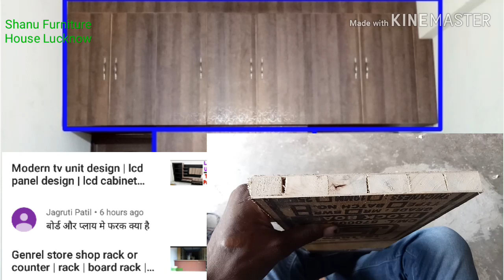Differenc between board and ply | बोर्ड और प्लाई मे अन्तर । plyboard and block board Differnce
Product Catalogue ---

Click link and Buy double bed and dressing table and other items

Use Cupon for 400 rs Discount
Cupon code - YOUTUBE400

In this video Differnce between block board and plyboard,
Plyboard and block board difference,

Shanu Furniture House

All work of furniture  like modular kitchen, wardrobe, almirah, showcase, Dressing table,  double bed,  single bed etc. and Also carpenter in Lucknow

Selling Price
Near By 10 kilo miter Free Delivery

Anyone interested please call or message
Vigyan khand gomti Nagar Lucknow

Near by sahara hospital, Bharwara crossing, loyala public school, amity road gomti nagar Lucknow uttar pardesh india

शानू फर्नीचर हाउस  -
       ‎भरवारा, गोमती नगर लखनऊ
    ‎हमारे यहां  किचन , बेड, अलमारी, सिंगारदान, दिवान, शो केश, ‎चौखट, पल्ले, खिड़की, रैक, काउंटर, दुकान, ऑफिस फर्नीचर , और अन्य लकड़ी के काम  होते है।

 Modular Kitchen
 ‎Pink Colour sunmica (surmica)
 ‎With Basket Corner

Dual Colour sunmica with chimny
And Corner Kitchen

Bed deewan bed
Dining Table
Study table
Dressing Table
Counter
box bed
stole
drwaja
Palle khidki choukhat  Frame, window
lakdi ka darwaja  choukhat
 wardrobe
Almirah showcase
 Frame almirah
 ‎kitchen
 ‎Modular kitchen
 ‎Frame kitchen
 ‎singaardan
 ‎                        and other items.